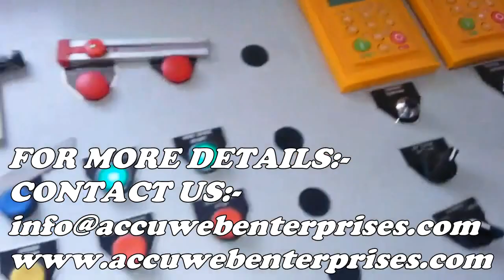ACCUSPLICE - 3000S Paper Slitting Rewinding Machine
Drum Type Paper Slitter Rewinder with Manual Shaftless for different working width of Jumbo Rolls.